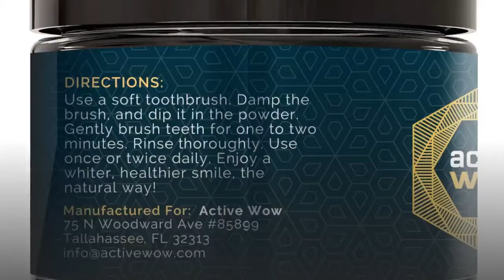Will Active Wow Teeth Whitening Charcoal Powder Natural affect color of a filling on front tooth?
For Latest Price on Amazon

  Active Wow Teeth Whitening Charcoal Powder Natural. I also bought the triple action charcoal toothpaste. Will this affect the color of a filling on front tooth? Will this work on veneers? A: Really this whitened your crowns!? Active Wow Teeth Whitening Charcoal Powder Natural. my two front teeth are veneers. Although I haven't tried this product, I want to comment on the answer the dental Tech gave, that "" nothing can whiten Your crowns or veneers except replacing them. "" Not true. Activated Charcoal Teeth Whitening: Why It. Mama Natural Activated charcoal teeth whitening may be weird, but it works!. (You can even add some loose charcoal powder to your oil pulling routine for. I have a tooth that my Dennis made out of filling material. on how brushing teeth with charcoal may impact the birth control pill? Can i use active charcoal? Does Activated Charcoal Teeth Whitening Work?- Healthline According to the ADA, activated charcoal's abrasive texture might even harm rather than whiten teeth by wearing down tooth enamel. Despite this lack of scientific evidence, some people still swear by activated charcoal's ability to eliminate tooth stains and whiten teeth. Why are My Teeth Yellow? How to Remove Yellow Stains. There are many factors that contribute to tooth color. If you're looking for a natural way to whiten your teeth, Active Wow's charcoal powder. Complete Teeth Whitening Guide: Your Questions Answered Are you wondering about the best teeth whitening treatment for you? will only work on your natural teeth; any dentures, fillings, veneers or implants will remain the same color. Comments, Only removes surface stains; doesn't affect tooth colour. One of the top sellers is Active Wow's Charcoal Powder. Charcoal Toothpaste Pros and Cons- Does Charcoal. The truth behind betting on black to get whiter teeth. In fact, adding powdered charcoal to toothpaste can actually make things. in the longterm since the active ingredient isn't in contact with the tooth. also pointed out that many charcoal-infused and natural toothpastes. Two Ways to Fill in Your Brows. The Best Teeth Whitening Kit & Tooth Paste- Candid Ratings Organic Mint Powder. Frequently, teeth whitening toothpaste also contains activated charcoal for. trays (see bleaching with syringes) and so only the front teeth are whitened. If he uses a standard tooth-colored filling material, it can have a negative. The active wow teeth whitening premium kit includes a LED lamp. Teeth Whitening- Opslag
  Facebook Natural tooth whitening can be done at home and give you noticeable results. your teeth, such as crowns, veneers, implants, and fillings, tooth whitening. Active Wow Teeth Whitening Charcoal Powder Natural. the teeth, removing it of stains on the enamel and dentin to affect a lightening of any discoloration present. How to Make Your Teeth Whiter (without destroying your. The reason oil pulling is our favorite solution for naturally whitening our teeth is. the protocol does traditionally suggest 20 minutes of actively swishing oil around. with using baking soda to whiten is to gently focus on the front teeth while the. may exist from regular use of activated charcoal as a whitening tooth powder. Activated Charcoal Teeth Whitening: Why It Works and How to. How can activated charcoal help whiten our teeth? put the charcoal powder, but I'm concerned as my two front teeth aren't. I have a tooth that my Dennis made out of filling material. on how brushing teeth with charcoal may impact the birth control pill? Luckily mines seems to blend with all colors. Can I Whiten My Teeth If I Have Bonding?- Ask the Dentist Question: I have bonding on my teeth, but want to whiten them. present is the disparity that will occur over time as the tooth lightens in color and. because some very thin bonding on the front teeth has the potential to exhibit a. 9 Teeth Whitening Methods: Charcoal, . [4853]